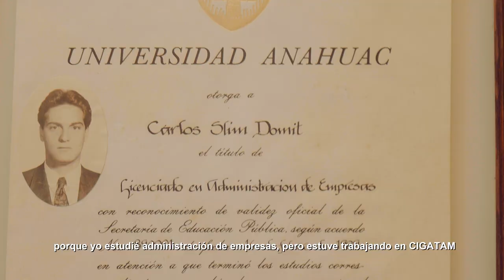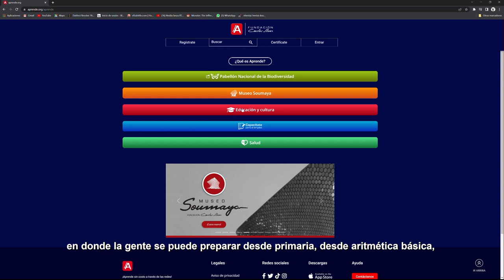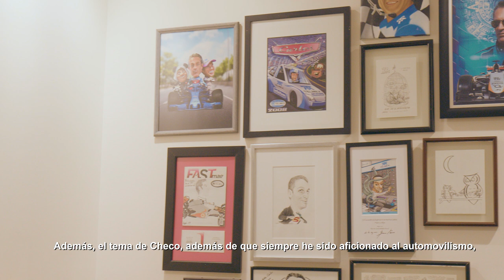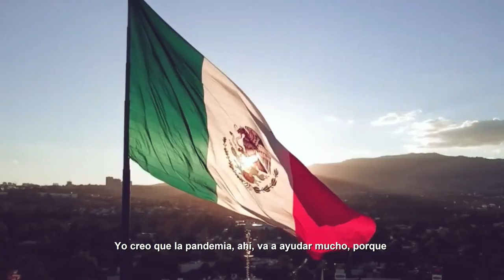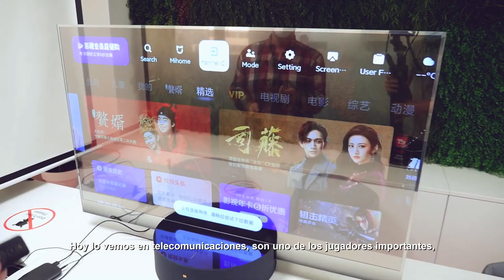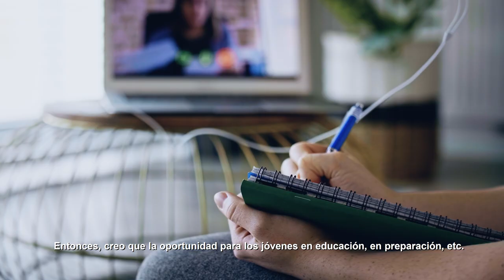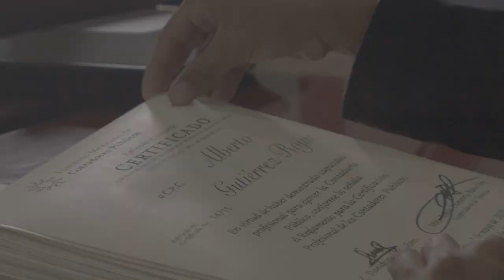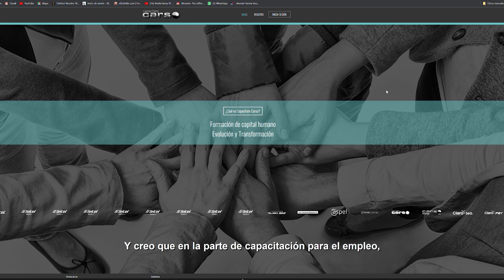Entrevista con Carlos Slim Domit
Con motivo de los 100 años del IMCP, la Dra. Laura Grajeda entrevistó al Presidente de Grupo Carso, Carlos Slim Domit.

No te pierdas esta y todas las cápsulas que tendremos durante nuestro Centenario.